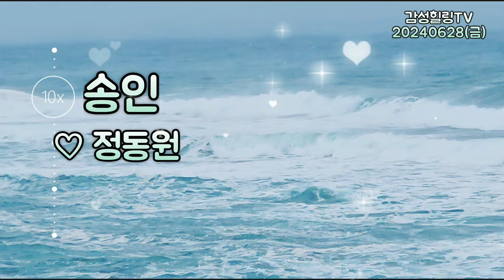정동원 송인 인기곡 추천곡 미스터트롯 우주총동원 장윤정 수원